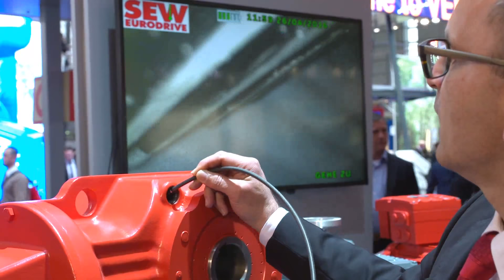HANNOVER MESSE 2016 | Endoskopie-Modell (deutsch) | SEW-EURODRIVE